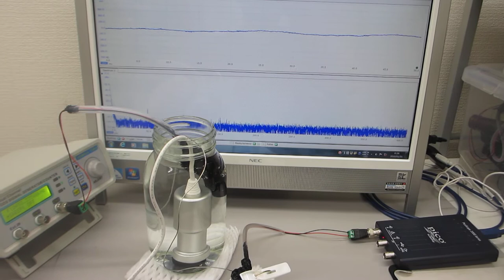ガラス容器とポータブル超音波洗浄器(50kHz 50W)による、音響流制御実験（超音波システム研究所）